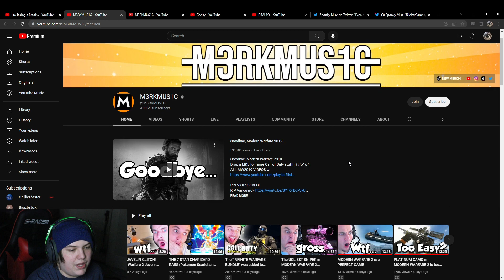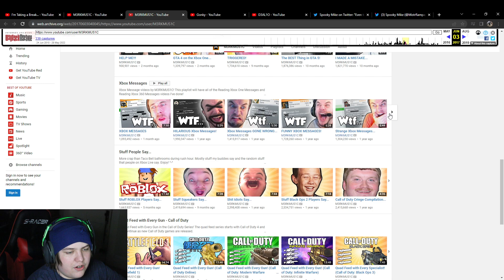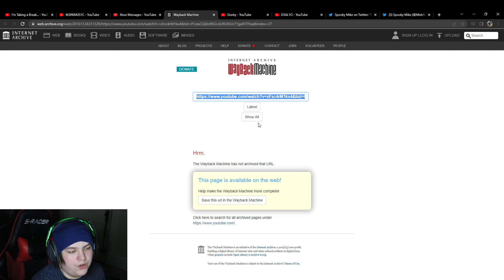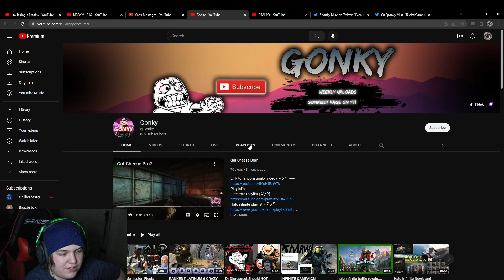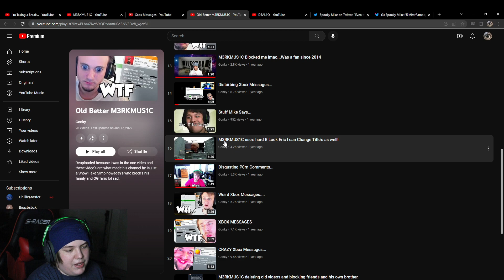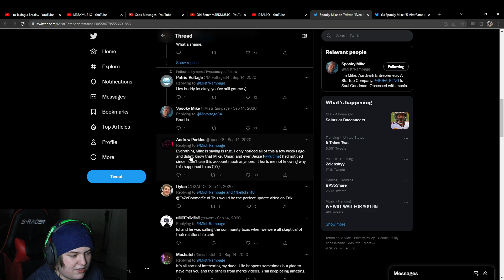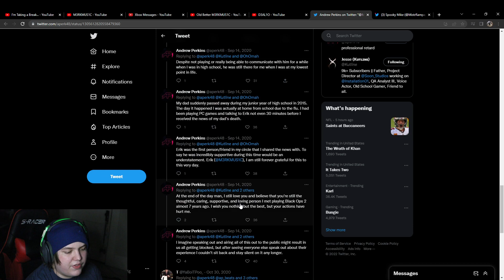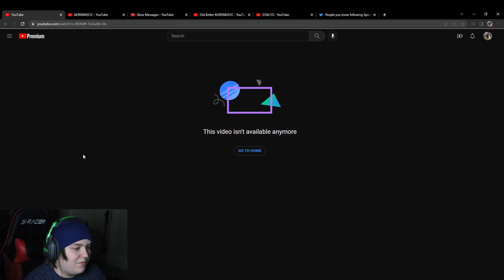My Problems With MERKMUSIC